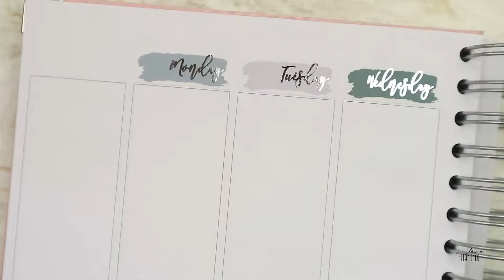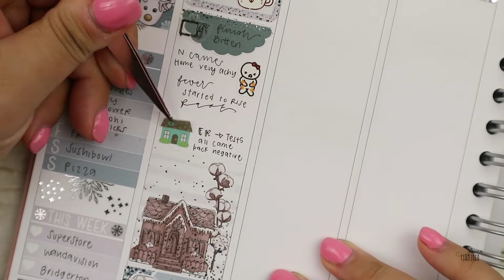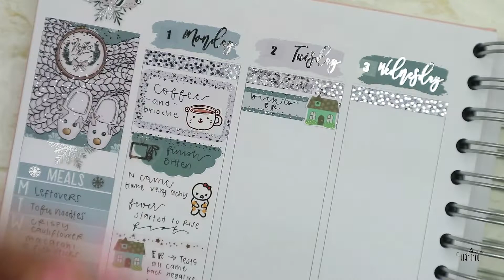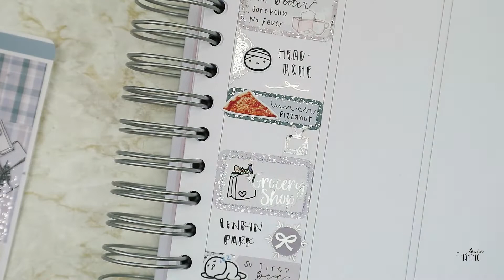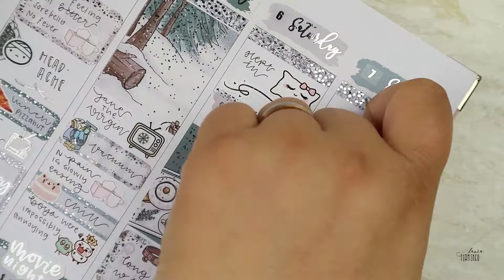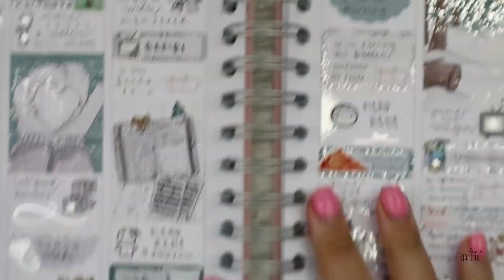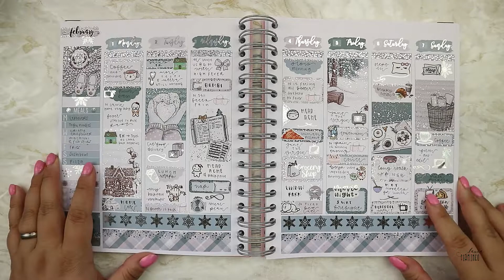Memory plan with me | White Winter | StellaBeauStickerCo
Hi!

Stickers

StellaBeauStickerCo
MySpoiledPlanner
Plannerchick
Honeyinked
Happydayastickers
Planningroses
Oncemorewithlove
TheGivingGirl
TheGPstudio
Papercrownplanner
TheCoffeeMonsterzCo
Stickeriffic
Randi.plans
Papershire
DashofSunDesigns
HappySherpaPaperie
ThePrettyPinkCo
HarrietWrightDesigns
CraftsByThaowie

Whiteout tippex something
Pen Muji

xxLaura
Instagram lauraandpaper